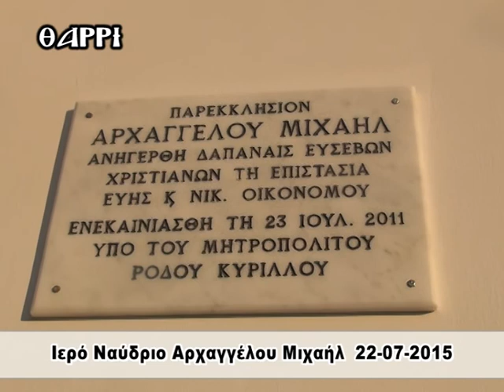22 07 2015 ΕΣΠΕΡΙΝΟΣ ΣΤΟ ΠΑΡΕΚΚΛΗΣΙΟ ΑΡΧΑΓΓΕΛΟΥ ΜΙΧΑΗΛ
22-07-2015 ΕΙΣ ΑΝΑΜΝΗΣΙΝ ΤΩΝ ΕΓΚΑΙΝΙΩΝ ΜΕΓΑΣ ΠΑΝΗΓΥΡΙΚΟΣ ΕΣΠΕΡΙΝΟΣ ΣΤΟ ΠΑΡΕΚΚΛΗΣΙΟ ΤΟΥ ΑΡΧΑΓΓΕΛΟΥ ΜΙΧΑΗΛ ΣΤΗΝ ΟΔΟ ΗΛΙΑ ΒΕΝΕΖΗ ΣΤΗ ΡΟΔΟ.